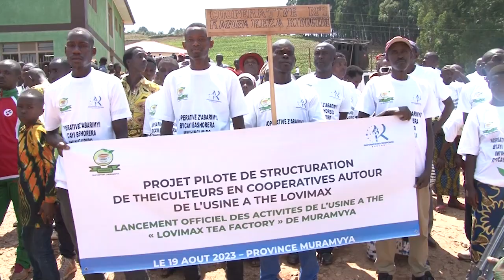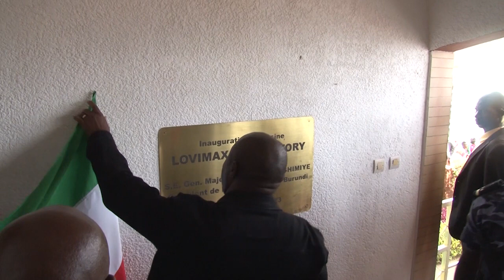Ikiganiro KuKivi ku bikorwa nyamukuru vyaranguwe n'Umukuru w'Igihugu, mu mpera za myandagaro 2023